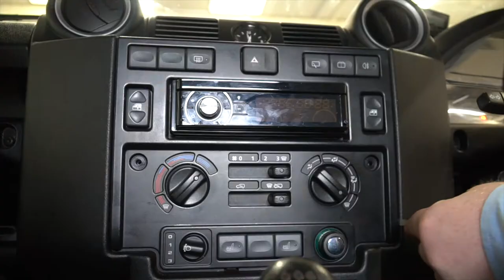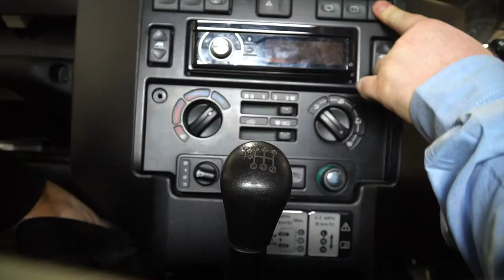Loc Box Fitting Guide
How to fit your Exmoor Trim Loc Box including the wiring!